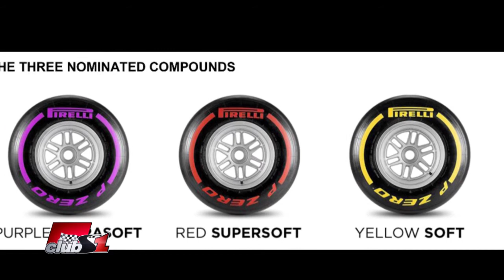Времената на Ферари на тестовете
На тестовете Кими бе единственият пилот, който слезе под 1:19 мин за обиколка с гумите суперсофт. Времената му с по-меките ултрасофт бяха сходни, но малко по-бавни.
Вашето впечатление за работата на "Ферари" с гумите, начинът на изграждане на окачването на новия им автомобил, който изглежда щади гумите, предвид факта, че са доста стабилни в завоите, и дали това ще е тяхното предимство през тази година?